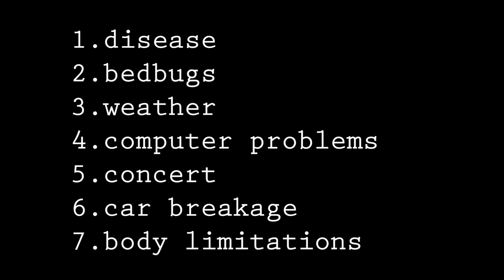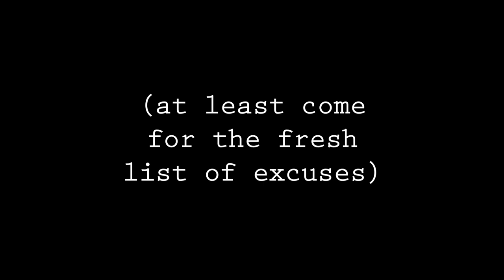Stallone is the Law!!!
Stallone confronts rob schneider for not telling him there was another judge dredd movie.